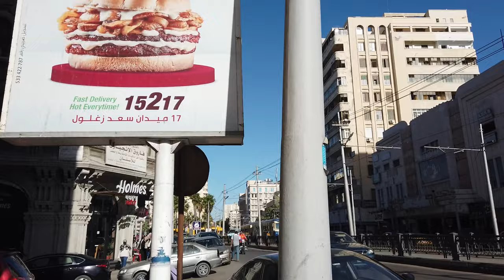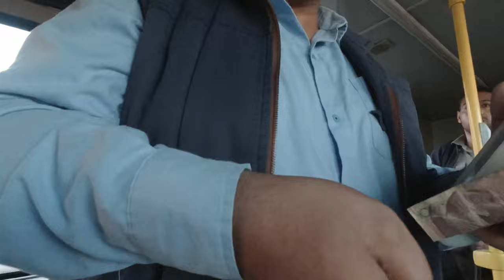ALEXANDRIA PROMENADE | 4K Walking Tour | Travel Egypt 🇪🇬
My first few hours in Alexandria. I took a walk on the waterfront promenade. Love this city. It's buzzing with energy and soul.